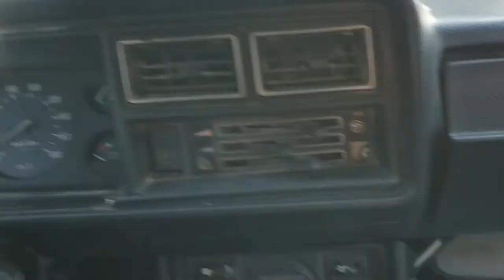Ваз 2104 сотилади. Денов мошина бозори 15-декабр 2021 йил.